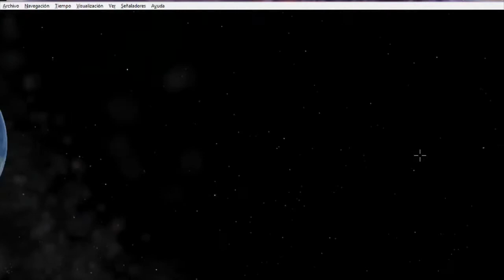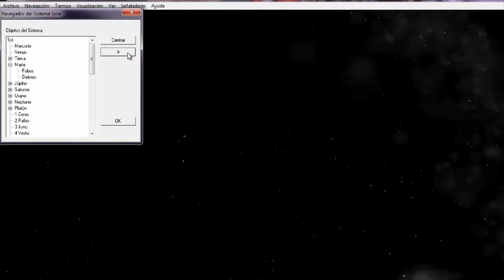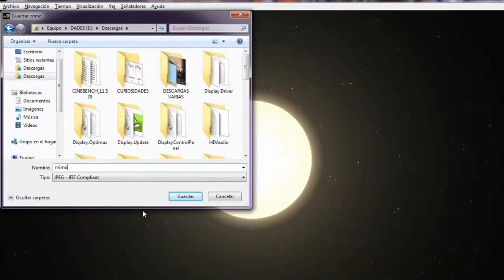Celestia. Tutorial I (Spanish) [IGEO.TV]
If you are a lover of stars, planets and the universe, Celestia is your program and it is your tutorial.

In this video, find a way to easily use and intuitive free and open program, Celestia. This program allows us to travel throughout the universe, take pictures and even videos. It is very useful in the classroom, on the didactic and entertaining ... helping to bring the universe to adults and children.